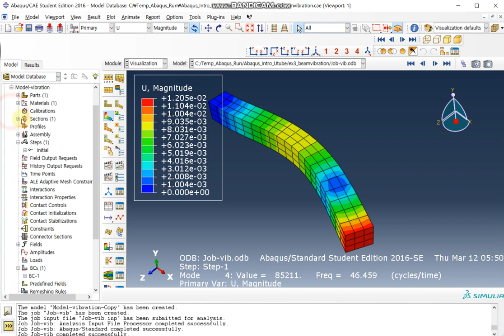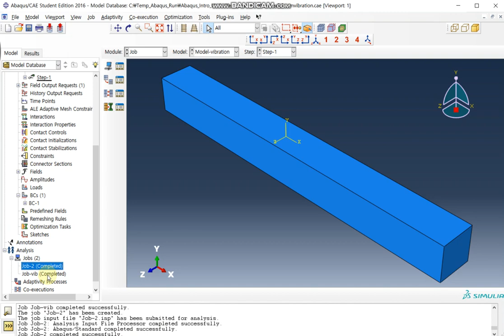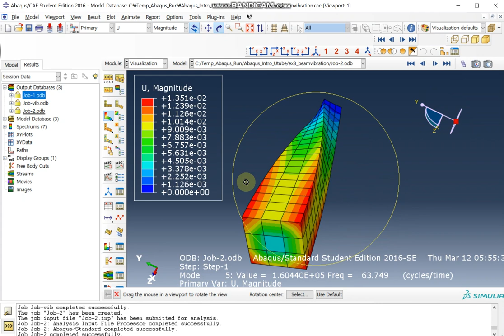Abaqus FEA - cantilever beam: vibration (natural frequency and vibration mode)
Cantilever beam vibration analysis (3D problem using brick elements)
* Linear hexahedron, type C3D8R
Basic guide for how to analyze natural frequency and vibration mode in Abaqus.
You can get natural frequency and vibration mode of the structure.